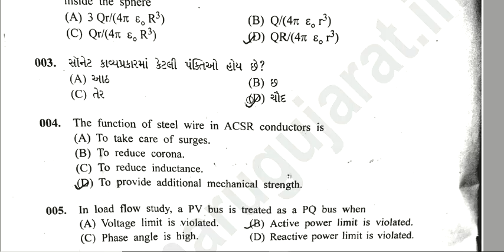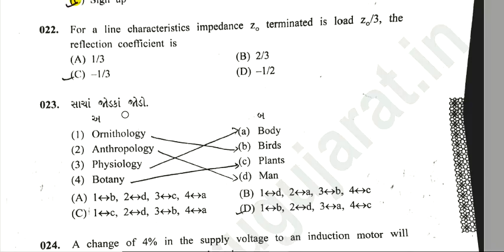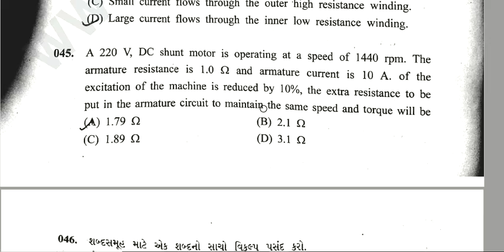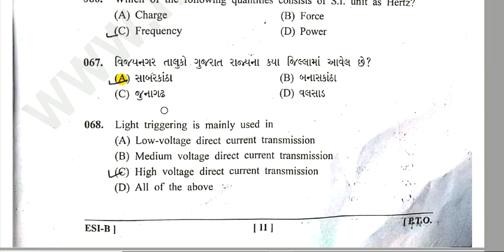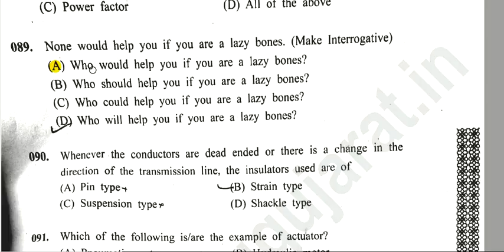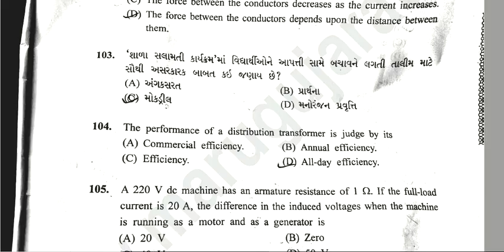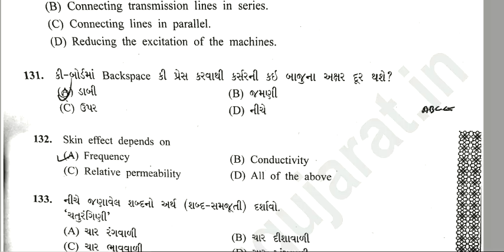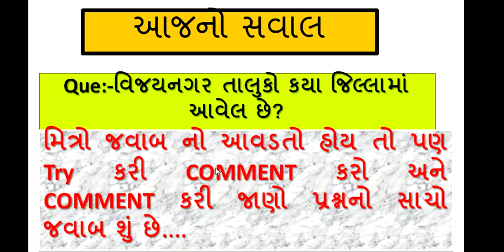GSSSB Electrical Sub Inspector GK Paper Solution With Solution In Gujarati || G.K Video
Welcome, here we learn General Knowleged with short trick, Gujarati sahitya Lecture most imp Mcq, GPSC online lecture and Gk in Gujarati and general knowledge in Gujarati language. in this Gujarati sahitya video Lecture we study  narsinh mehta and . Gpsc exam online lecture of Gujarati sahityakaro shortcut tricks preparation. Gujarati sahitya in Gujarati sahityakar, kavi and kruti, Gujarati sahitya for GPSC exam,sahitya most IMP MCQ questions, gujarati sahitya Gk in Gujarati, kavi ane teni kruti, kavi Na upnam, general knowledge in Gujarati,Gujarati sahitya short tricks in Gujarati. Hello friends here we Study most IMP 150 MCQ questions of Gujarati sahitya lecture for Talati, high Court Belief material, senior Clerk, GPSC pi exam material, TALATI, BINSACHIVALAY, police job Gujarat, PSI, GSSSB etc Gujarat government job preparation.
 In this lecture we will learn about Which type of questions can be asked in upcoming exams and how to do preparation of it. If you like our effort than please share it.
How to pass GPSC or Any other Competitive Exams like TET,TAT,HTAT and all other CLASS 3 Exams?
Visit our youtube channel regularly , We will provide you all the information and reading material regarding GPSC and all other competitive exams like TET, TAT, HTAT, TALATI MANTRI, Dy.SO ETC. We will give you full knowledge about all subjects related to these exams.
Visit our YouTube channel regularly, We will provide you all information and reading material regarding Gujarat government job exams. We will give you full knowledge about all subject like current affairs in Gujarati, Maths, Reasoning, history of Gujarat, history of India, general knowledge, Gk, Gujarati vyakaran, English grammar, Gujarati sahitya etc which is useful for government jobs examination. This is the online platform to Study for competitive exams. Technical Study, digital Study, online learning.Thank You..